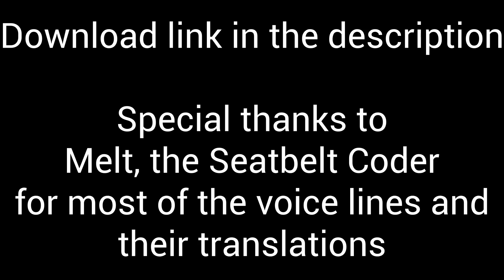[YBA] Magician's Red (MR) Voice Lines Pack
Magician's Red (MR) Voice Lines Pack
Stand User: Muhammad Avdol
Voice Actor: Kenta Miyake

Moves Included

Stand Summon:
-Normal: "Magician's Redo!"/"Magician's Red!"
-Alt: "Yes! I am!"
Stand Barrage:
-"Magician's Redo ayurusan, dame da ne"/"Magician's Red does not forgive you"
Stand Barrage Finisher:
-"Kuraie!"/"Take this!"
Crossfire Hurricane:
-"Crossfire Hurricane!"
Bakugo:
-"Nigasanzo!"/"You won't get away!"
Red Bind:
-"Redo Bindo!"/"Red Bind!"

All moves are provided at the highest quality available and are perfectly synced for an enhanced YBA listening and gaming experience. All sounds are sourced from the Anime (JoJo's Bizarre Adventure: Golden Wind/Vento Aureo), and the games (All Star Battle, Eyes of Heaven, Diamond Records, and Pitter Patter Pop), with the exception of joke sounds. Enjoy!

Upcoming Voice Line Packs:
              Six Pistols
     Queen Crimson
      R63 The World
                     D4She

~~Songs~~
JoJo's Bizarre Adventure: Stardust Crusaders OST - Fire Shaman